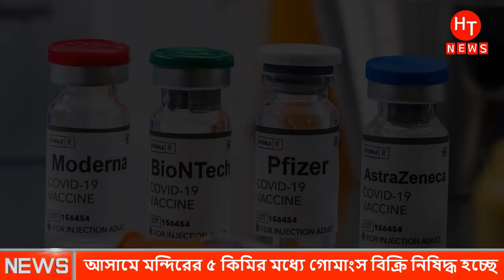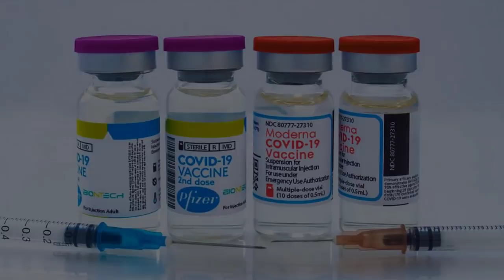ভারতে নিষি'দ্ধ করা হলো গরুর মাংস | ইন্ডিয়া ক'রোনা পরিস্থিতি | Indian news